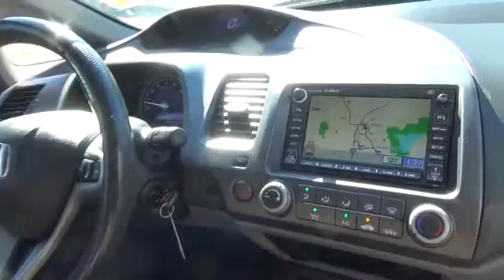2009 Honda Civic Sdn used, Clark County, Las Vegas, Henderson, North Las Vegas, Saint George, Utah 0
2009 Honda Civic Sdn